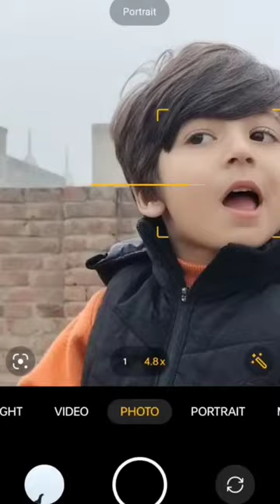Made a picture of Hadi ❣️🤍